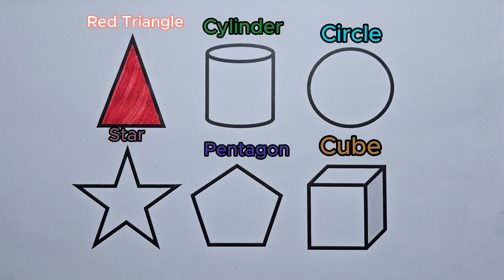Preschool Learning Videos Let's Learn Geometric Shapes in English | Tutorial Videos for Kids